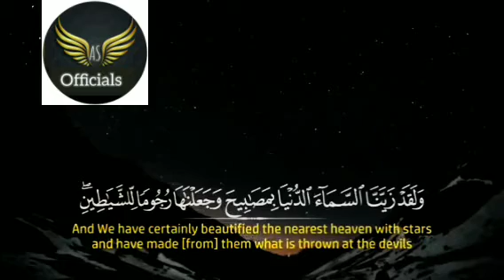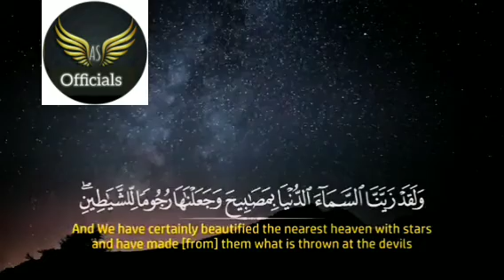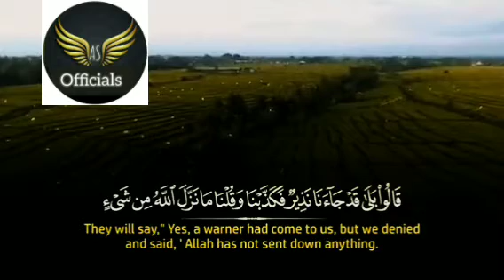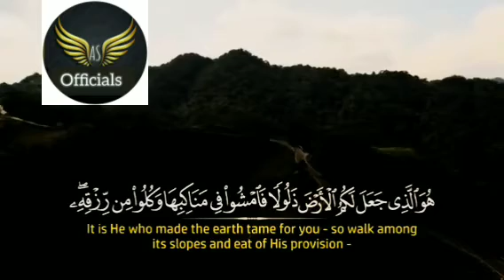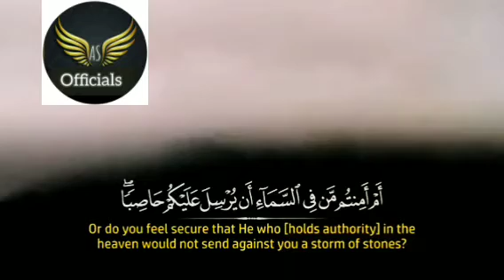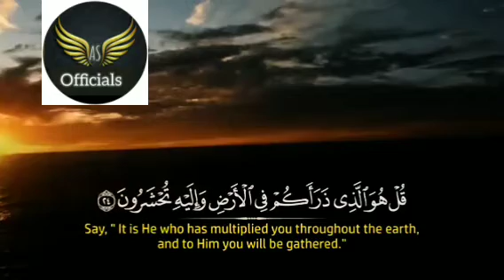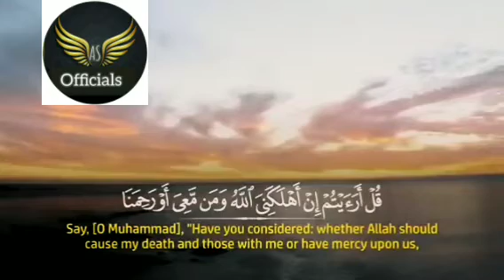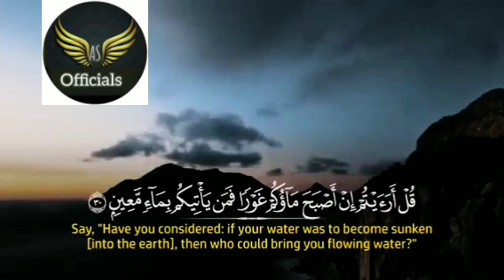Sorah al Mulk Recitation /Beautiful heart touching voice !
Sorah mulk Recitation for Relaxation of mind
beautiful Quran Recitation
Amazing voice